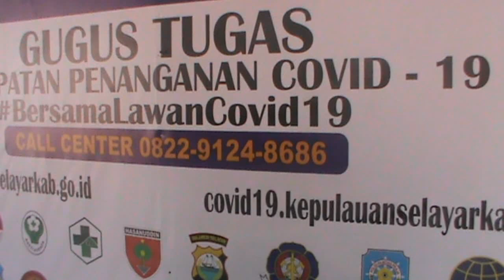Gugus Tugas Penanganan COVID-19 Selayar Umumkan 3 Warga Positif Corona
Informasi Utama Tentang Selayar Sulawesi Selatan
Baca Selengkapnya :
3 Warga Selayar Terpapar Corona, Ini Penjelasan Gugus Tugas Penanganan COVID-19 Selayar